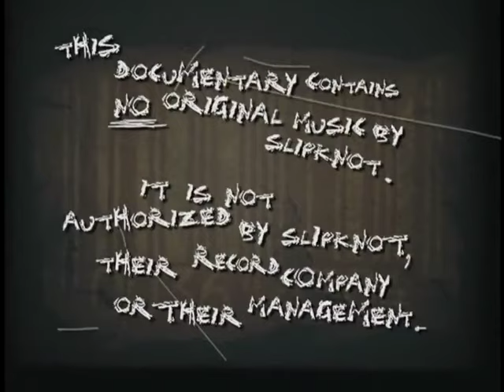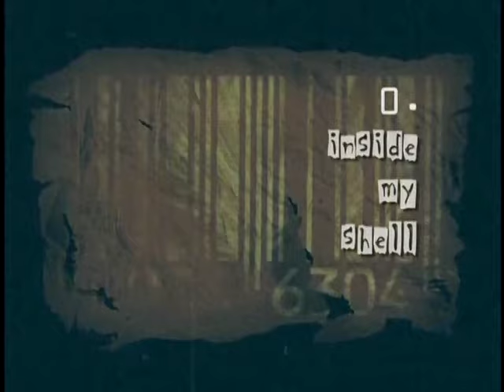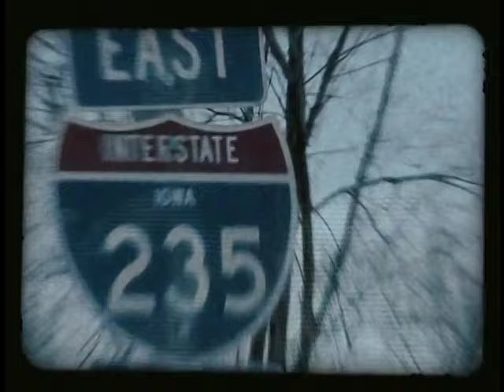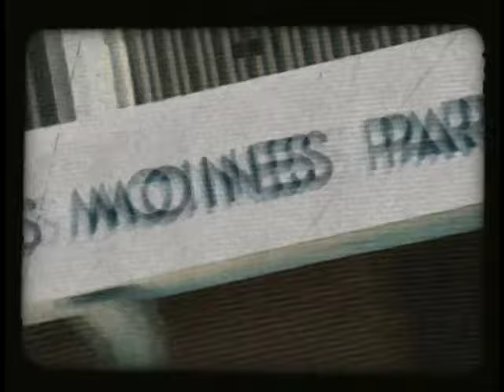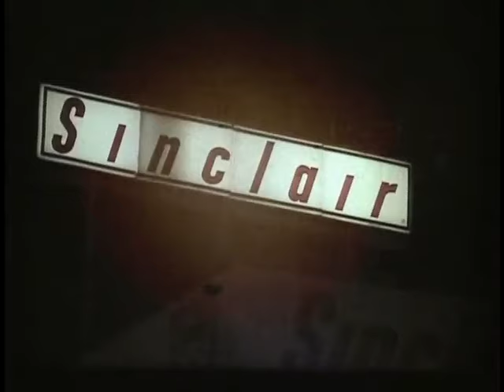Slipknot - Up To Our Necks Unauthorized - Part 1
Slipknot: Up To Our Necks tells the complete and unauthorized story of this strange collective who exploded out of small-town America and stormed the world. It includes exclusive and previously unseen film footage of Slipknot and in-depth interviews with those that worked closely with them, including other musicians who collaborated with them on individual solo projects, journalists, producers, and old friends. Now for the first time, the story behind the madness and antics, which led this bunch of misfits to the top of the pack in the nu-metal era.